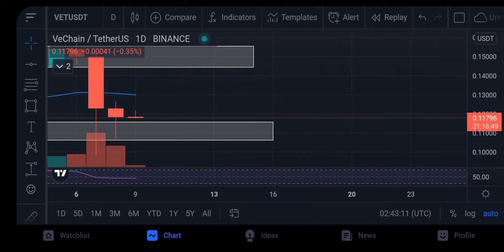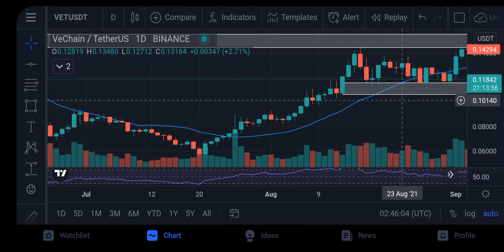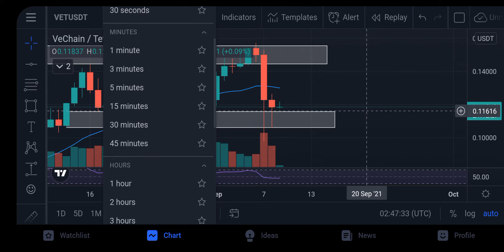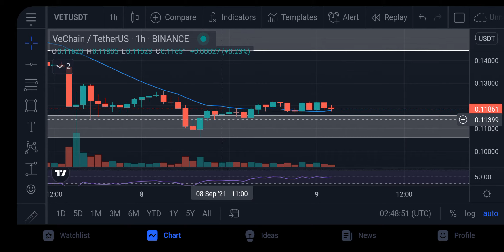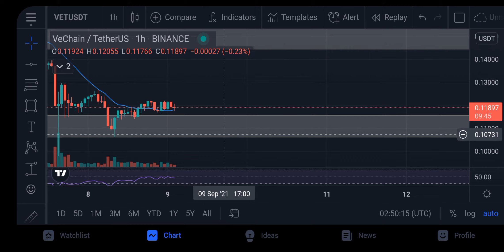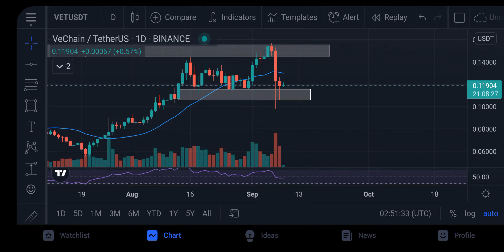VET/USDT TAGALOG ANALYSIS | SEPTEMBER 9, 2021 PRICE PREDICTION